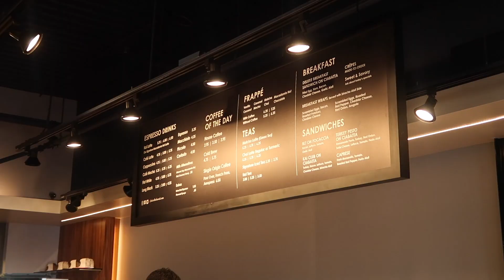My Fav Killer Dumbbell Leg & Booty Workout | NEED TO TRY | I'M IN HAWAII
IM IN HAWAII! Today I'm taking you guys through my morning routine while I've been in paradise. This workout is probably the best dumbbell only workout that I've uploaded in a WHILE. You guys need to try this! :)

My Links:
❀ My Vlogging Camera
❀ Sit Down Talk/ Photo Camera

About Elizabeth Zaks: Hey guys, I'm Elizabeth Zaks! I'm a vlogger who started out making fitness videos, and I'm also a Gymshark athlete. You can find fitness videos, vlogs, day in the life videos, travel vlogs, and more on my channel! Fun fact: I can read, speak, & write in Russian and honestly that’s probably the coolest thing about me, lol.